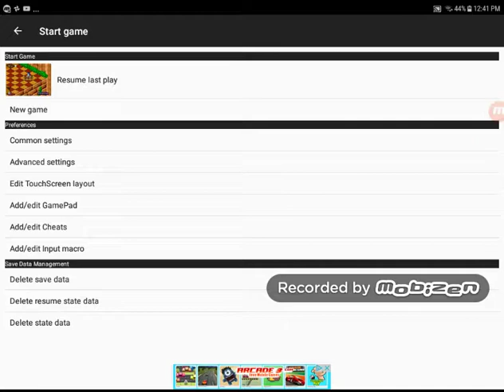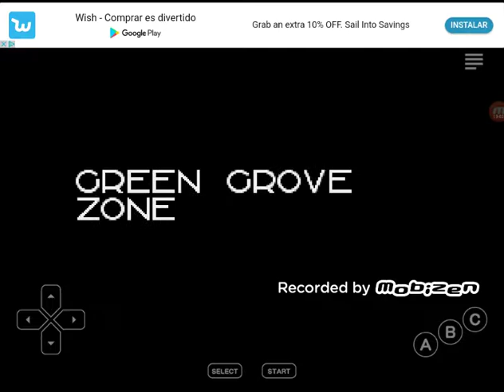Sonic 3d blast parte 1-2